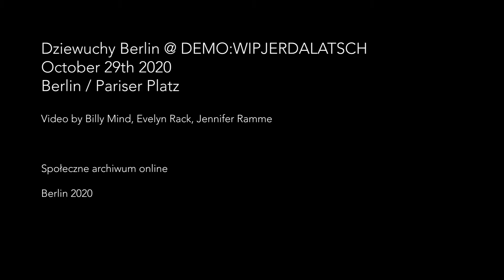Paragraf §218 abschaffen! Legalnej aborcji w Niemczech! Demo Dziewuch Berlin (29.10.2020)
Rede zum Paragraf §218 in Deutschland @ DEMO:WIPJERDALATSCH - Berlin (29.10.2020)
Protest Dziewuchy Berlin, Brandenburger Tor

Movie by Billy Mind, Evelyn Rack

Społeczne Archiwum Online Berlin 2020
OUR COMMON CAUSE